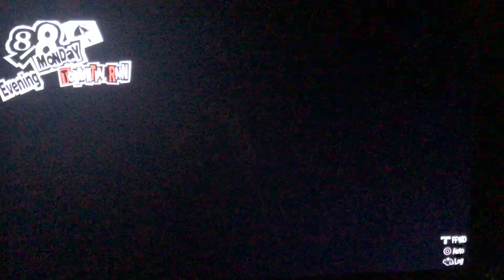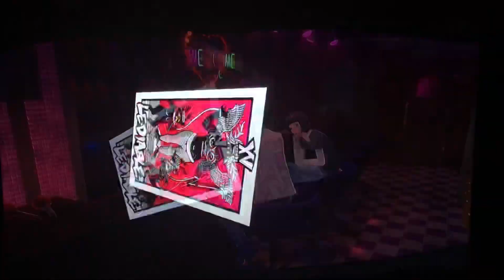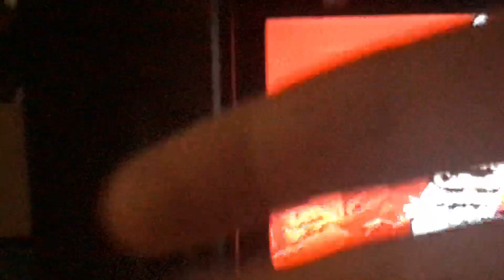Persona 5 Royal {part:120}| Big Chunges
Big Chunges